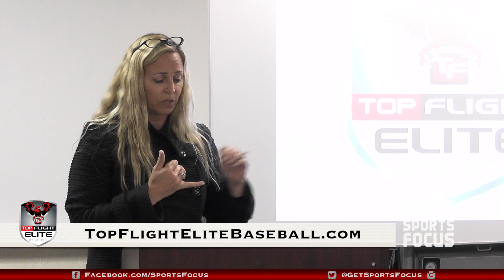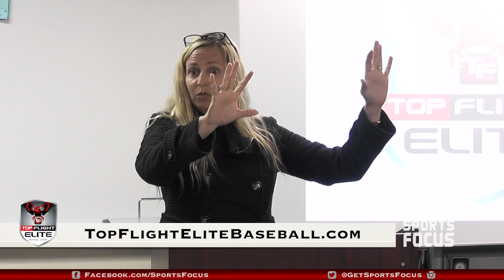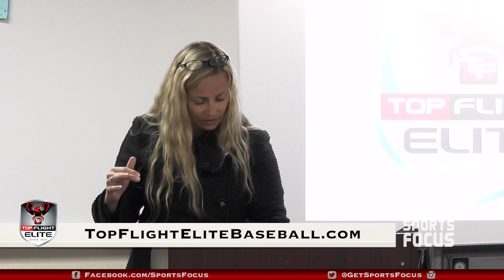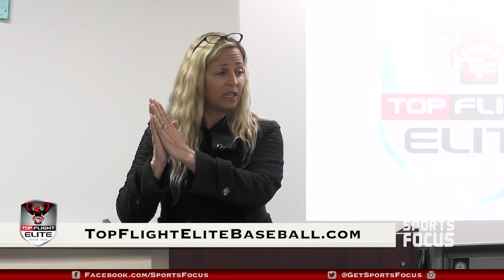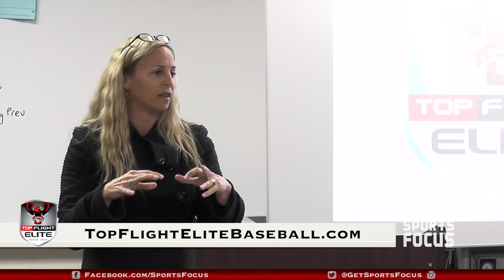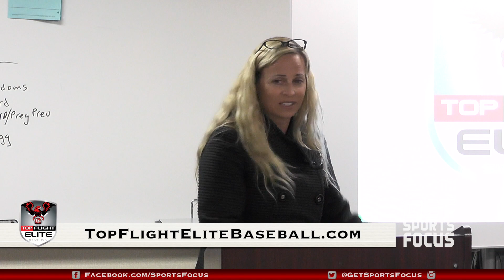High School Baseball Recruiting Guidelines | Top Flight Elite Baseball (4 of 4)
SJSU Spartans Senior Associate Athletics Director for Academics and Student Services, Eileen Daley.